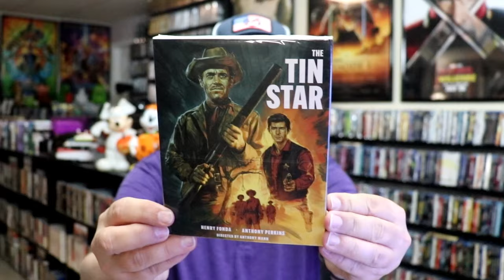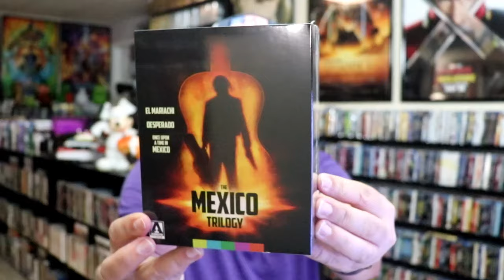Barnes & Noble 50% Off Arrow Video Sale | 10+ Titles Purchased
Check to see what titles I picked up at Barnes & Noble for the Arrow Video 50% Off Sale!

► Use code BASEMENT for 10% Off your purchase of any in-stock items at this

Add these to your collection:
► When Titans Ruled The Earth: Clash of the Titans & Wrath of the Titans (2-Movie Limited Edition Box Set) (Blu-ray)
► When Titans Ruled The Earth: Clash of the Titans & Wrath of the Titans (2-Movie Limited Edition Box Set) (4K Ultra HD)
► The Mexico Trilogy: El Mariachi, Desperado & Once Upon A Time In Mexico (4K Ultra HD)
► Desperado (4K Ultra HD Limited Edition Steelbook)
► The Man From U.N.C.L.E. (Blu-ray)
► The Man From U.N.C.L.E. (4K Ultra HD)
► Mute Witness (4K Ultra HD)
► Friday the 13th (2009) (4K Ultra HD)
► The Chronicles of Riddick (Blu-ray)
► The Chronicles of Riddick (4K Ultra HD)
► The Tin Star (Blu-ray)
► Torso (Blu-ray)
► Torso (4K Ultra HD)